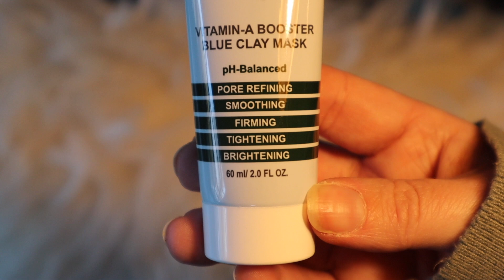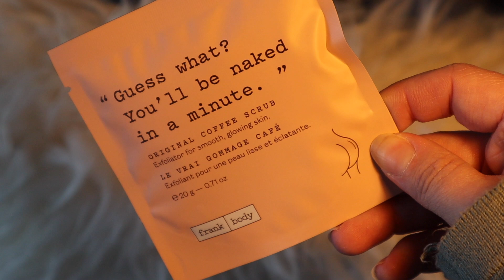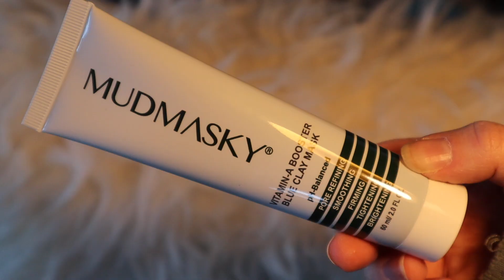Goodiebox | Mars 2022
Vi bruker:
Hovedvideo: